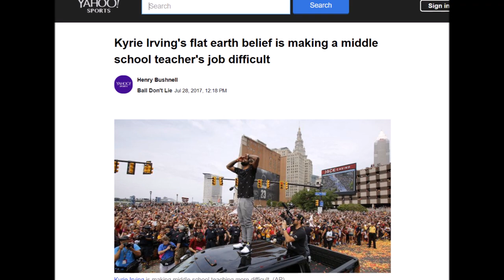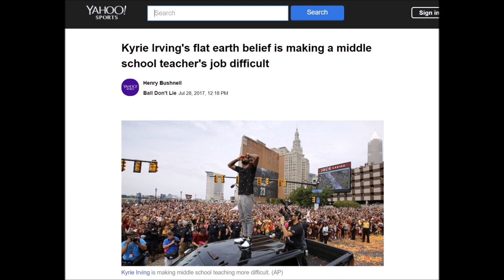Flat Earth invades science classes because of Kyrie Irving - mainstream media explodes again ✅